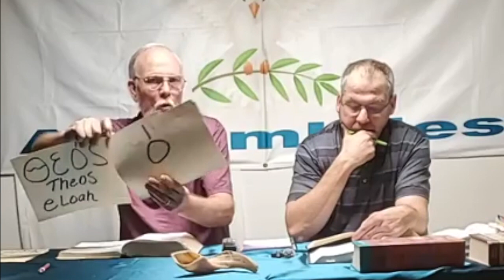SALVATION: The Few Or The Many?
The Few Or The Many?
By Elders Bob Farr and Eric Birkholz

Scriptures Referenced

Ecclesiastes Chapter 11
Proverbs Chapter 7
1 Corinthians 1:18-31
1 Corinthians 11:23-32
Matthew 24:4-13
Luke 13:23-30
Matthew 22:1-14